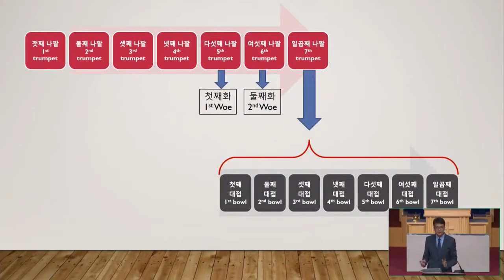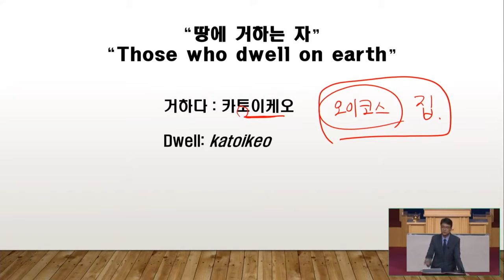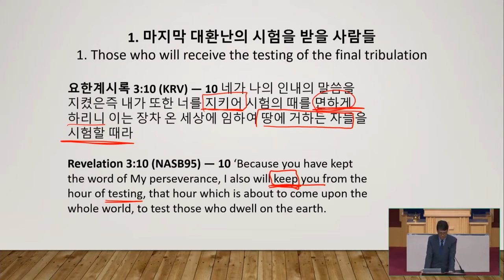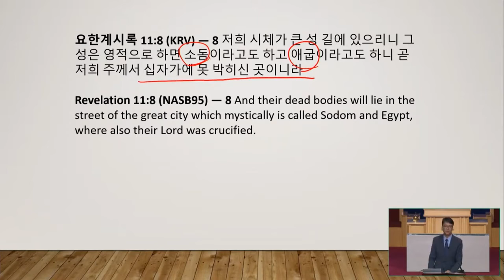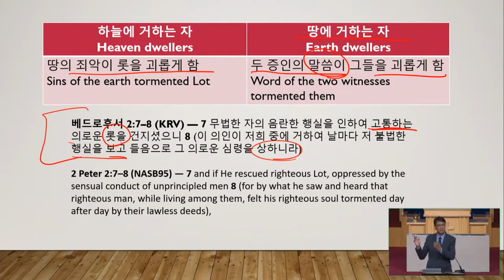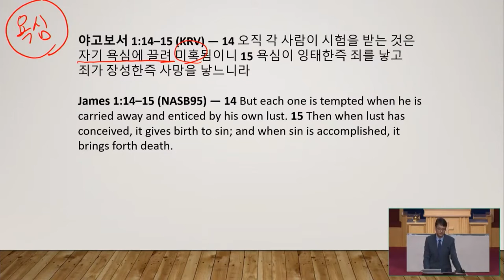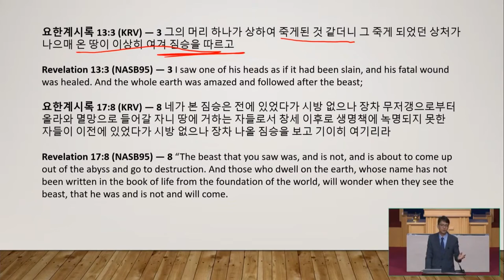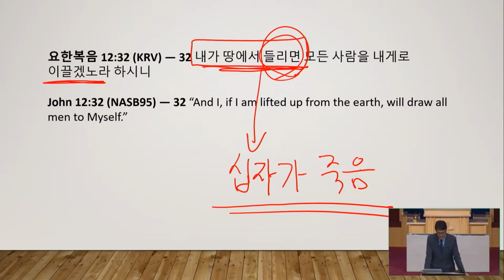6/23/2021 | パク･ジョンソ牧師 | 地に住む人に災いが来る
タイトル:  地に住む人に災いが来る
聖書:  ヨハネの黙示録8:13